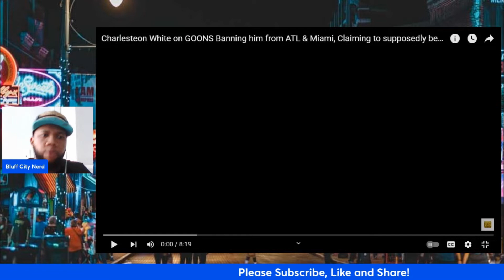goes in on rappers banning him from their cities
@therealcharlestonwhite2806 explains why rappers who watch his interviews want him banned from their cities. He then explains how they don't realize how the feds are watching everything they post on social media.